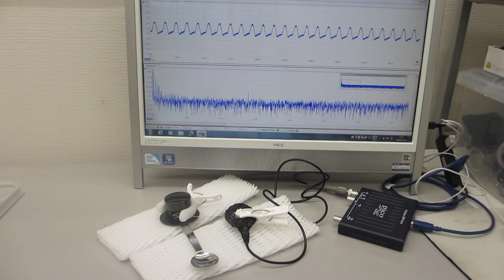超音波を利用した「振動計測技術」（基礎実験）